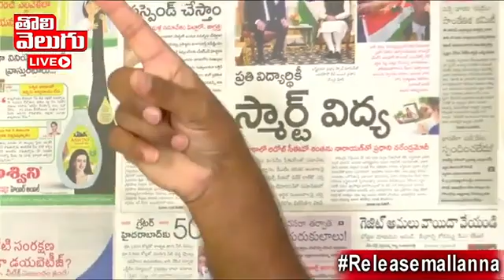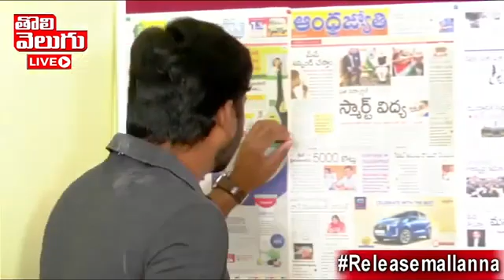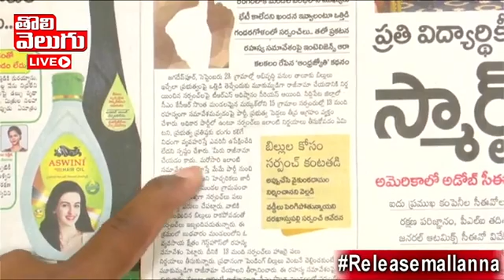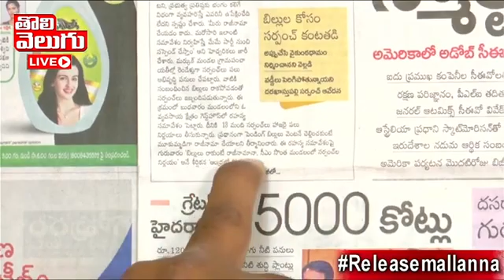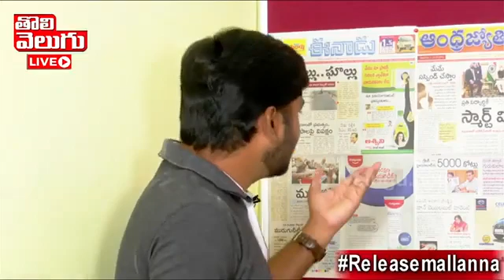26 September 2021